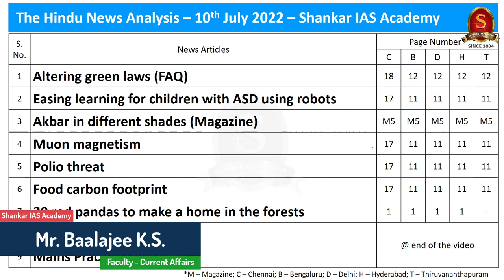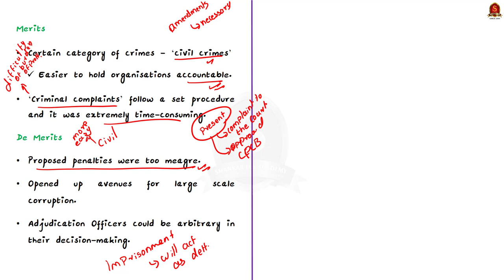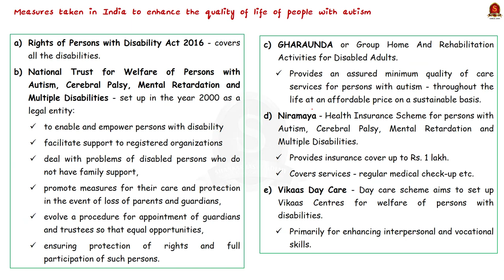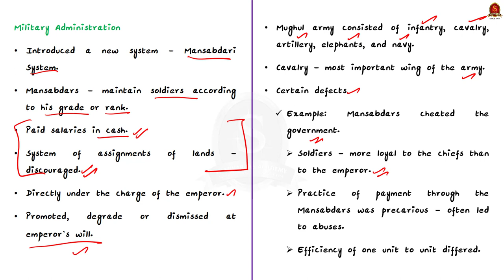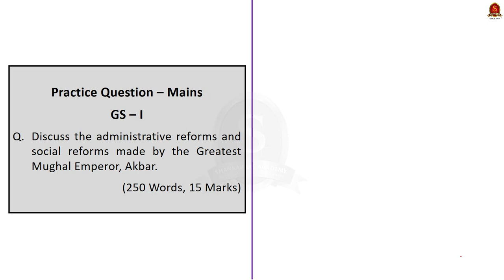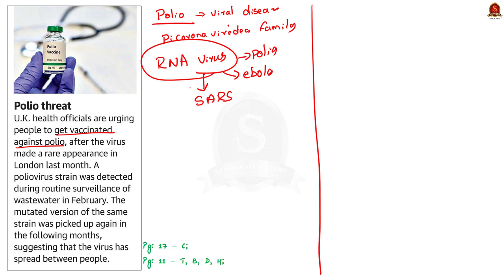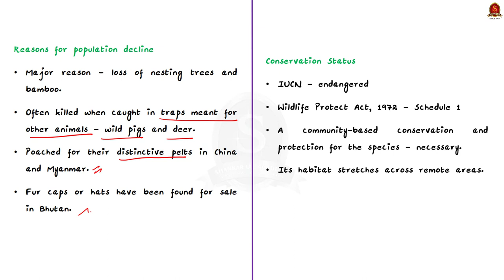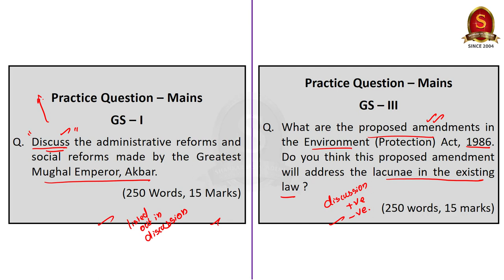The Hindu Daily News Analysis || 10th July 2022 || UPSC Current Affairs || Prelims '22 & Mains '22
Time Stamping
►►Introduction - 00:00
►►List of Topics – 00:08
1. Altering green laws (FAQ) - 00:17
2. Easing learning for children with ASD using robots - 07:41
3. Akbar in different shades (Magazine) - 14:10
4. Muon magnetism - 25:09
5. Polio threat - 30:08
6. Food carbon footprint - 32:37
7. 20 red pandas to make a home in the forests - 35:05
8. Prelims Practice Questions - 38:52
9. Mains Practice Questions - 43:16

Important topics such as Muons EPA1986 Autism Akbar Polio Data RedPanda are vividly discussed in UPSC Civil Services Exam Perspective in this video, with a special Practice cum Revision session in the end.